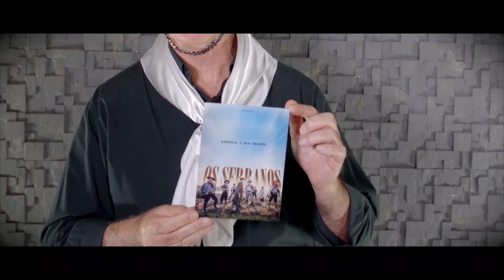#487 - Bloco 1 - Os Serranos - Encontro Com Os Serranos Na TV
Bloco 1 do Programa 487 do Encontro Com Os Serranos Na TV